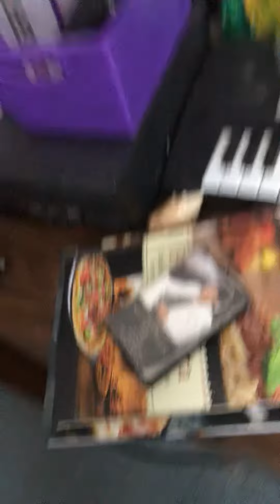Michael Jackson’s ORIGINAL thriller cassette tape PART 2.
This is part two to the first video.